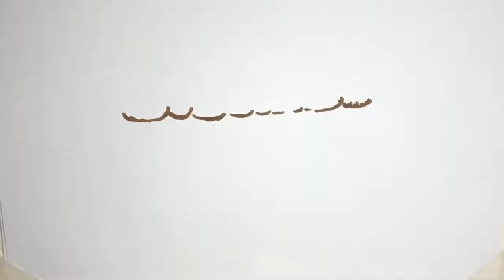Λυγίζει όταν μιλάει για τον πατέρα της - Τι είπε για τον Νίκο Κοκλώνη